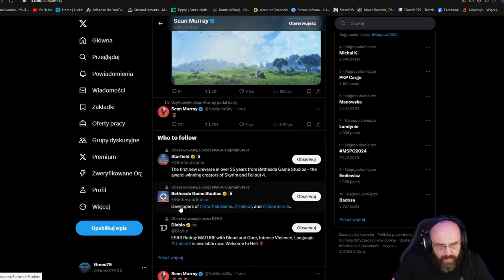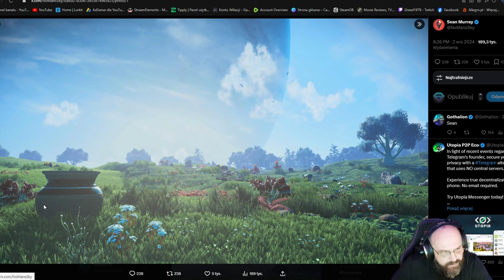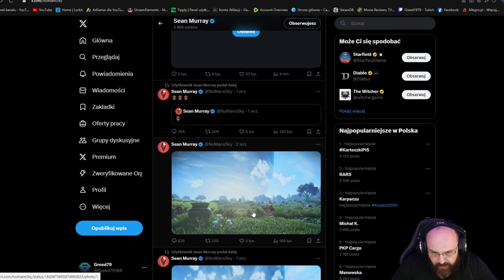NMS | Kolejny update?